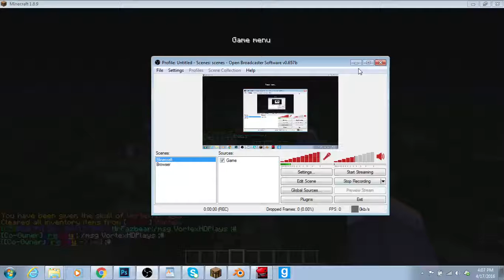TROLLING STAFF | Trolling #3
In this Trolling Episode we Troll Staff!

Server Ip: GalaxyOfficial.mcph.co